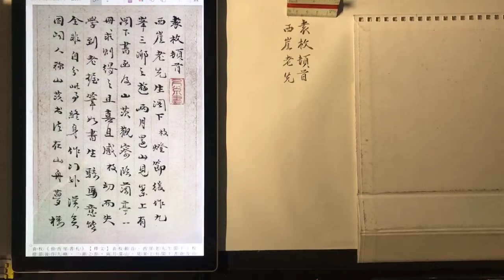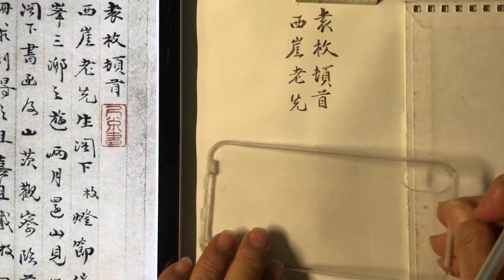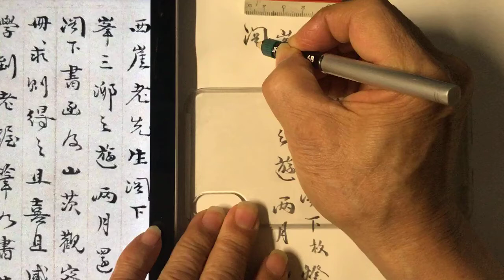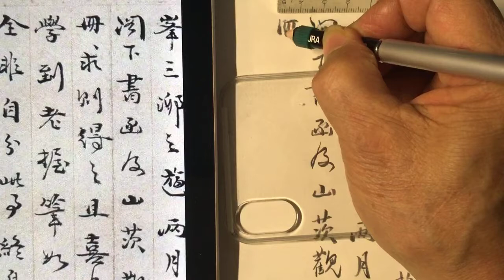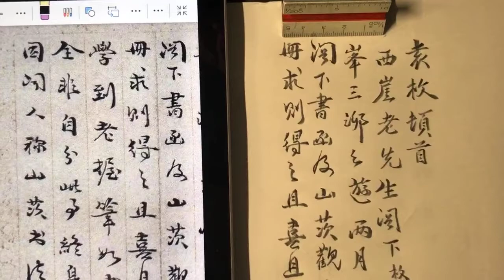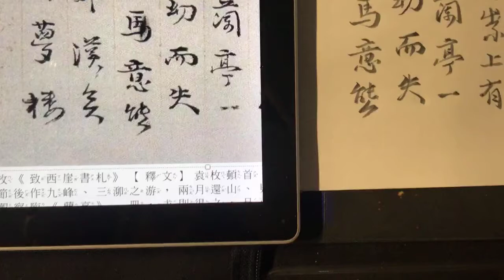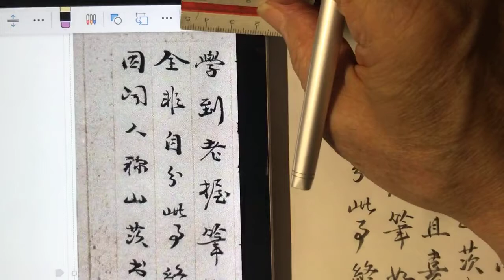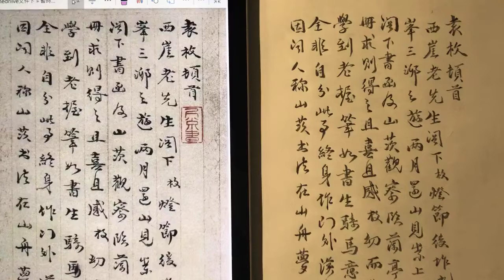袁枚《致西崖書札》6B鉛筆✏️臨摹，臨紙高25.6公。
【釋文】
袁枚頓首。西崖老先生閣下：枚燈節後作九峰、三泖之游，兩月還山、見案上有閣下書函及山茨觀察臨《蘭亭》一冊，求則得之，且喜且感。枚幼而失學，到老握筆，如書生騎馬，意態全非，自分此事終身作門外漢矣。因聞人稱山茨書法在山舟、夢樓

之上，以故必得數行，以備三分鼎足之勢，至於誰軒認輊，亦終竟茫然，不敢強不知以為知也。容俟秋間親來而謝，先乞老先生代為致意焉。恭請近安，不備。立夏日狀上。
袁枚《致西崖書札》。